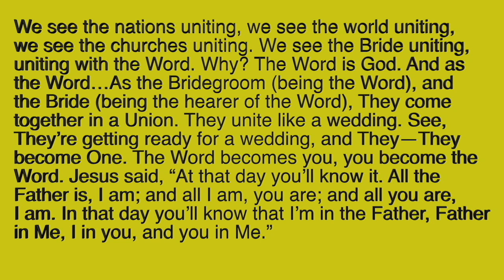ITL 25 Novembre 2023, Cara Carne della Sua Carne, Parola della Sua Parola, Vita della Sua Vita, ....